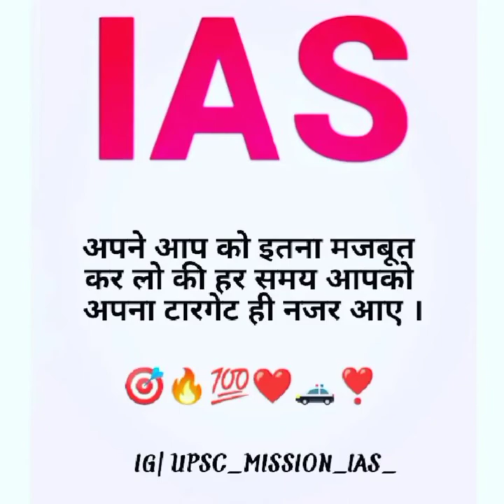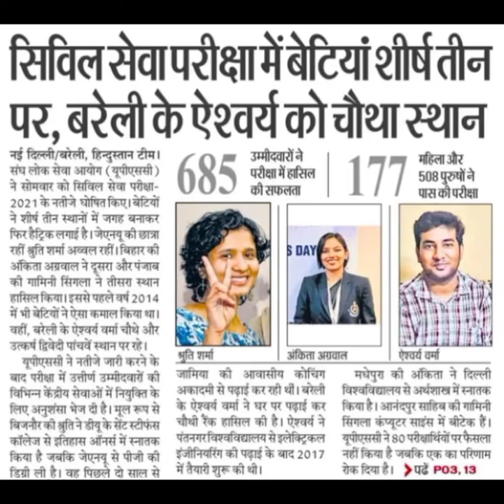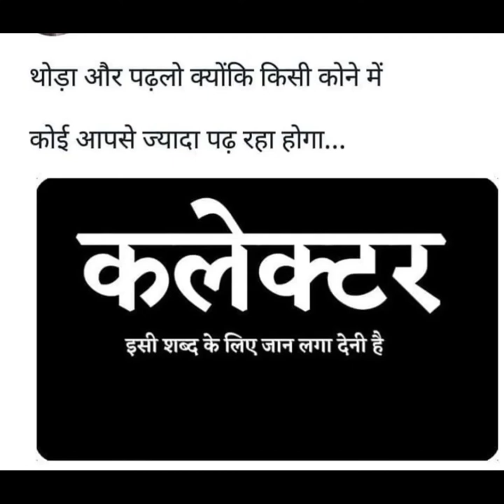UPSC Toppers New Motivational Video 2022 🇮🇳 IAS Motivation Video / UPSC Motivation Song - Aagaaz 🔥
Hii 👋
Friends

If You Like My YouTube Videos 😘